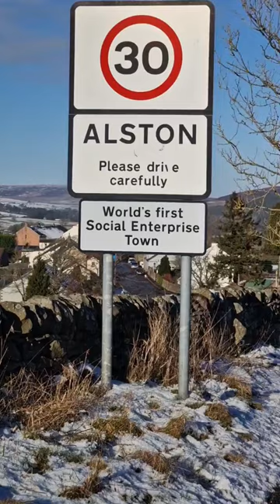Alston is a town in Cumbria, England England's highest market town at 1000 feet above sea level.